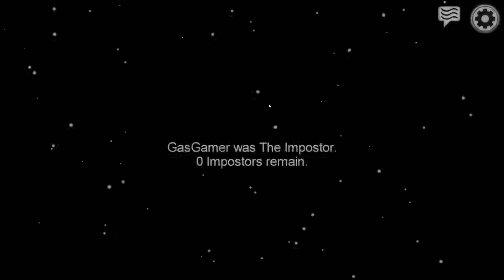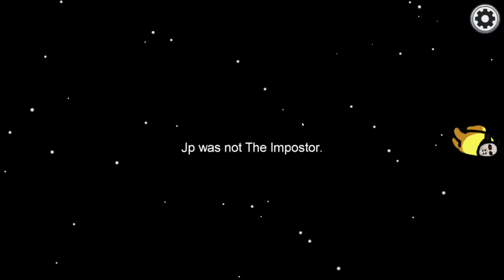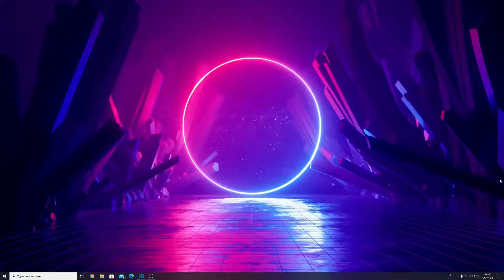Among Us-Funny Moment's Wtf Is Happening...